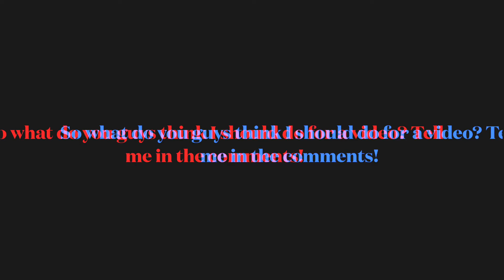I Need Ideas .-.